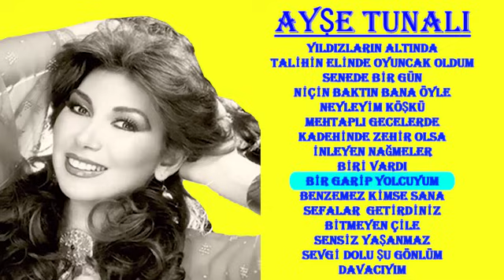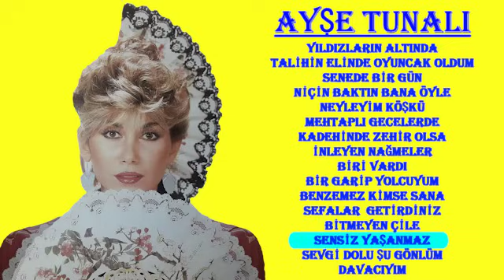AYŞE TUNALI _ EN SEVİLEN ❤ ŞARKILAR_01 (Nostalji) music 🎶 ❤ 🎶 ❤ 🎶 ❤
00:00 YILDIZLARIN ALTINDA
03:03 TALİHİN ELİNDE OYUNCAK OLDUM
05:55 SENEDE BİR GÜN
09:29 NİÇİN BAKTIN BANA ÖYLE
12:35 NEYLEYİM KÖŞKÜ
16:46 MEHTAPLI GECELERDE
21:51 KADEHİNDE ZEHİR OLSA
25:06 İNLEYEN NAĞMELER
27:47 BİRİ VARDI
32:52 BİR GARİP YOLCUYUM
36:59 BENZEMEZ KİMSE SANA
40:18 SEFALAR GETİRDİNİZ
43:28 BİTMEYEN ÇİLE
47:39 SENSİZ YAŞANMAZ
53:25 SEVGİ DOLU ŞU GÖNLÜM
57:06 DAVACIYIM